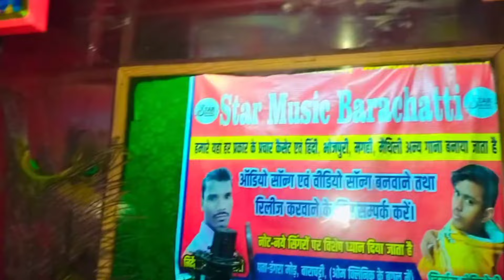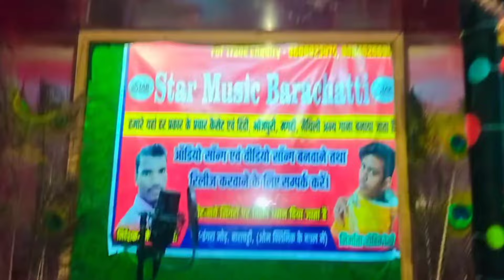Live Video - गया जिला वाला जमिनिया तोरे नाम कर देबउ। Aashiq Deewana का Maghi Song।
➤ Album :- खाले खाले बरातिया पान
➤ Song :-  Khale Khale Baratiya Pan
➤ Singer :- Aarti Anokha
➤ Layrics :- Puneshwar Bihari
➤Feat :-
➤Director :- Puneshwar Bihari
➤D .O. P :- Puneshwar Bihari
➤Editor :- Puneshwar Bihari
➤Poster disign :- Puneshwar Bihari
➤ Recording :- Star Music Barachatti
➤ Level :- Punu Music World
➤ Digital Head - Yt Suman Roy
➤ Producer :-  Puneshwar Bihari
 ©copyright :- Alex Digital

  ➤ Help -
►➤ Digital Head - Yt Suman Roy (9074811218)
►➤ Digital Partner - Alex Digital Pvt.Ltd